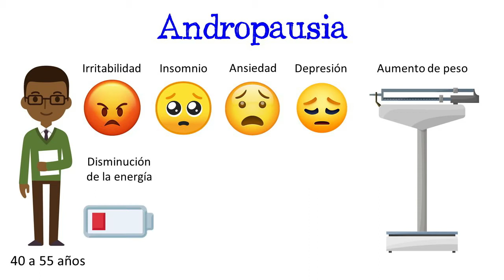👨🏻 Andropausia 👴🏻 ¿Qué es? | Síntomas [Fácil y Rápido] | BIOLOGÍA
ACC te enseña y explica paso a paso qué qué es la Andropausia y sus síntomas de forma rápida y sencilla.

Title: At The Fair
Artist: The Green Orbs
Genre: Children's